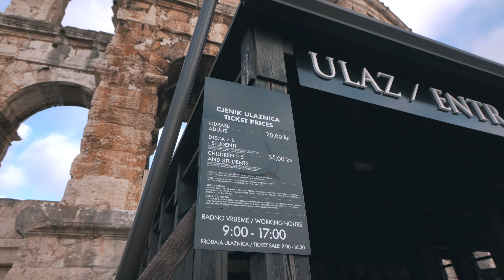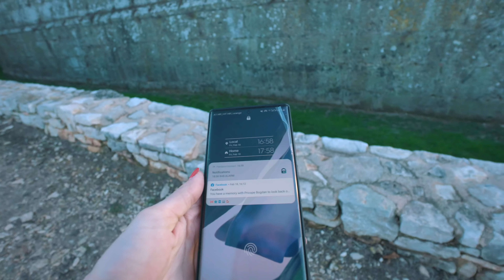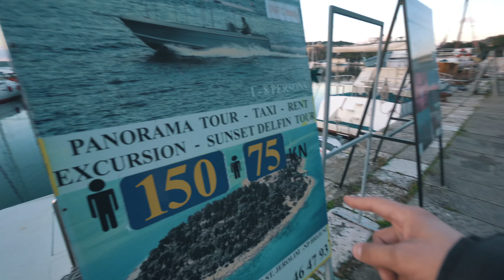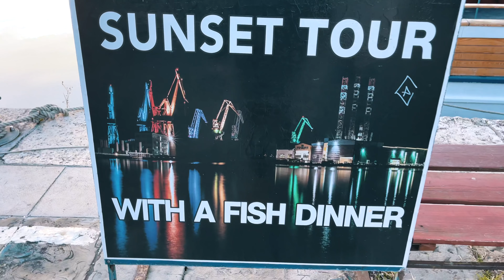PULA e FRUMOASĂ ! - Vlog 83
Am vizitat astazi...Pula 😱

Iti face placere sa ne sustii calatoriile: Uite niste link-uri:
- ING lei: RO15INGB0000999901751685 (Bogdan Pricope titular)
- Thanks: buton cu semnul "❤️" sub video
- Membru: buton "Alatura-te/Join" sub video